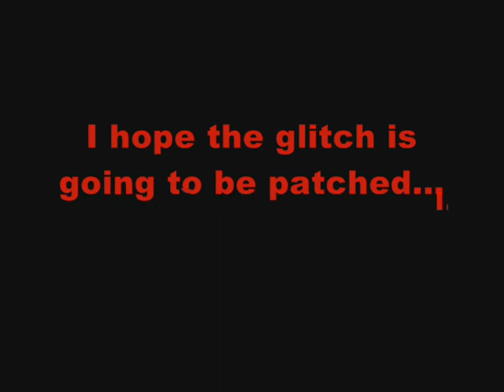[ROBLOX; Hardcore-Prison] Glitch!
Glitch in the hardcore-Prison... I hope it's going to be patched.